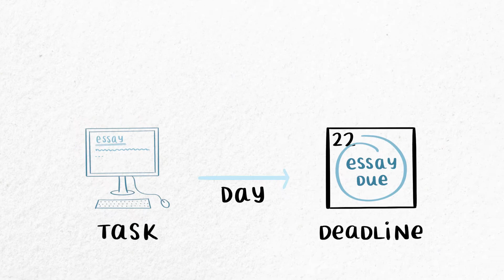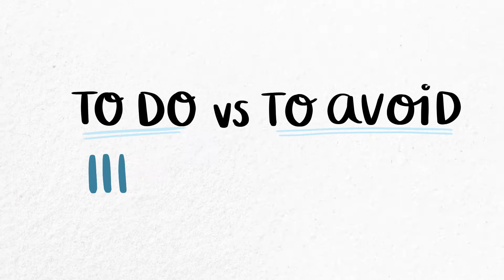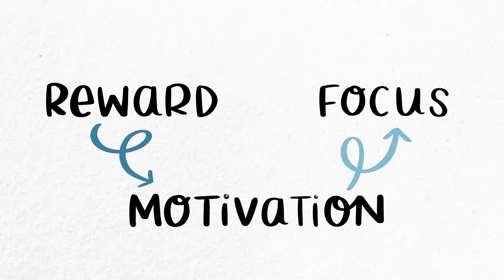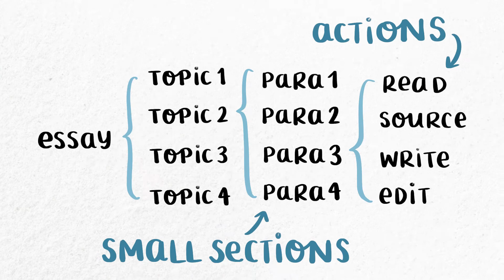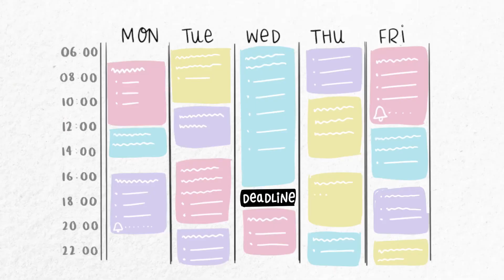Playing procrastination at its own game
Punishment is often our go-to mode when we procrastinate, but reward is where we need to focus to make progress...

TIMESTAMPS
0:00 - Intro
1:15 - Emotional-regulation theory
3:08 - Temporal-motivation theory
4:00 - Temporal-decision model
4:44 - Reward in procrastination
7:36 - Break it down
8:05 - Unfailable goals
8:50 - Reward self
9:34 - Enjoyable task
10:28 - Flexible deadlines
12:19 - Outro